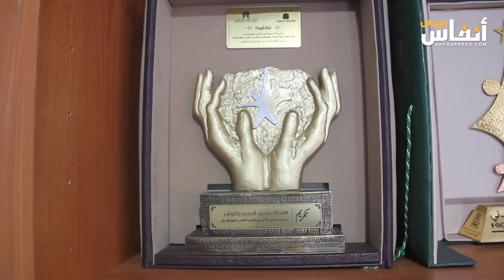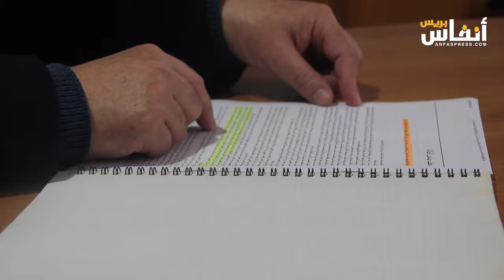بلكوش يكشف مسار عشرين سنة على إحداث هيئة الإنصاف والمصالحة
كشف الحبيب بلكوش رئيس مركز دراسات حقوق الإنسان والديمقراطية، والخبير المستشار في مجالات حقوق الإنسان مسار عشرين سنة على إحداث هيئة الإنصاف والمصالحة.